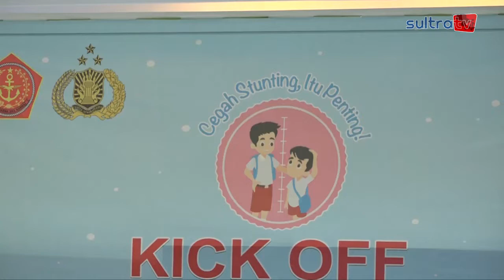BKKBN GELAR KICK OFF KOLABORASI PERCEPATAN PENURUNAN STUNTING